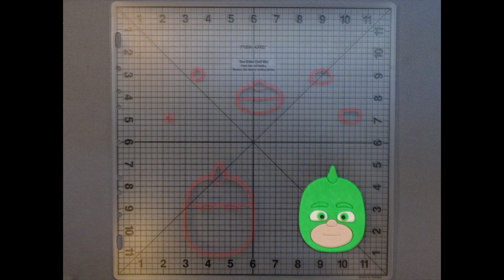PJ Masks – Gekko 266-B036 Cookie Cutter Set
Instructional video for our PJ Masks – Gekko 266-B036 Cookie Cutter Set!
Can’t find what you are looking for? to submit your request.